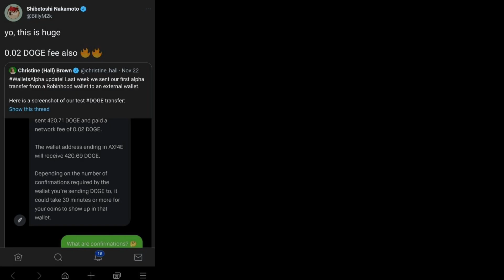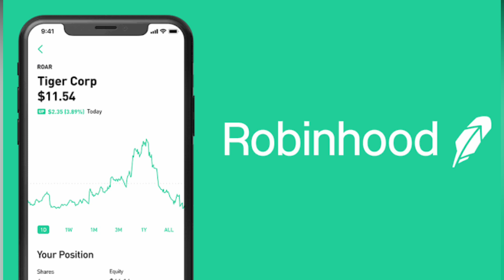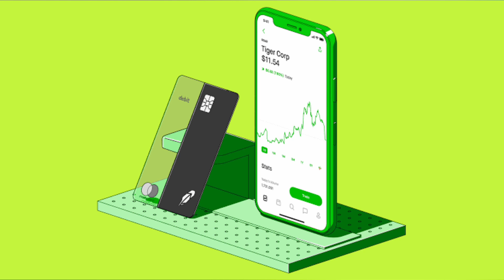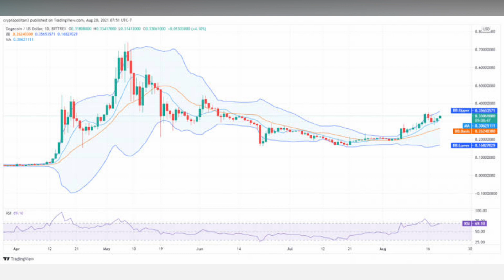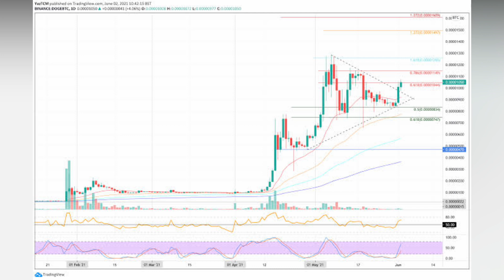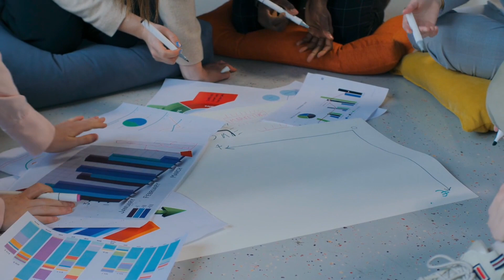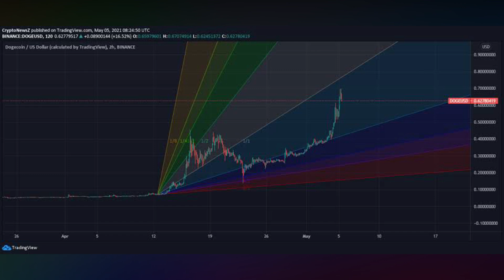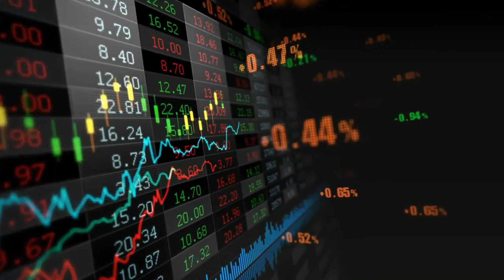Robinhood Leaked $1,000 Dogecoin News You Did Not Know 🚨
I just discovered an amazing NFT group 🚨 The owner of the arts is Gal Yosef. Last time he created an NFT with Steve Aoki. It was sold for $214,200. Gal's artworks had sold for over $10 million, within less than a year.

for a passive GSX income!